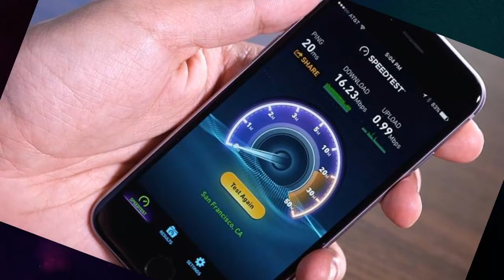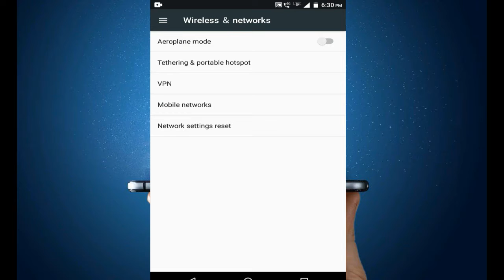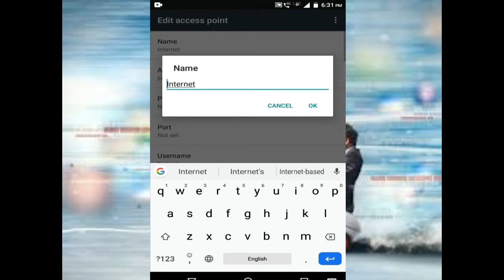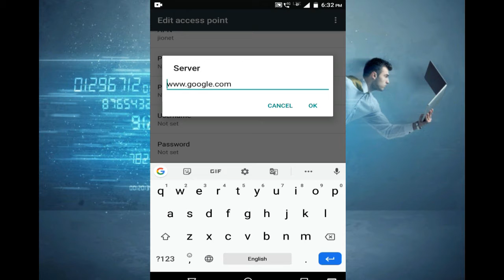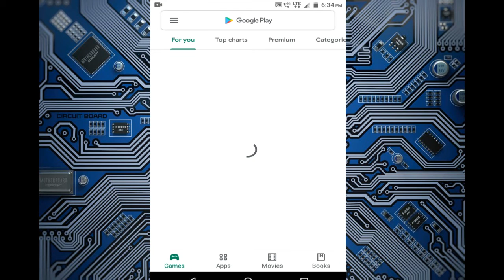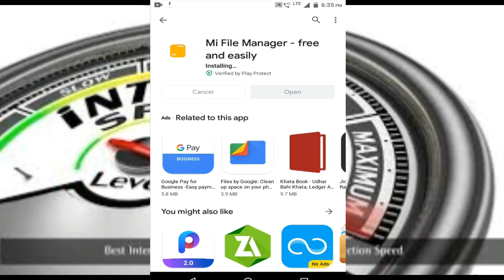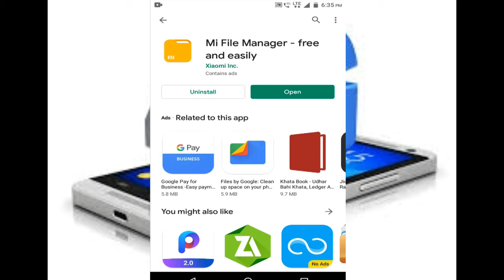ফেনের ইন্টারনেট স্পিড বাড়িয়ে নিন । ১ টা সেটিং অন করে । Increase internet speed jio 4G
jio 4g Mobile internet speed l
Increase internet speed jio 4G
ফেনের ইন্টারনেট স্পিড বাড়িয়ে নিন  ১ টা  সেটিং অন করে